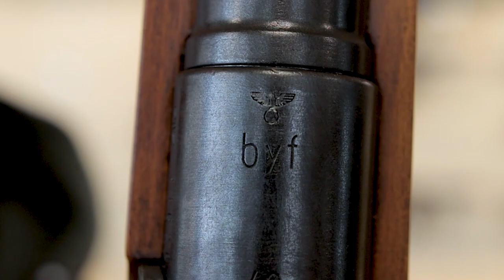Kar98k ST - Ultra Realismo